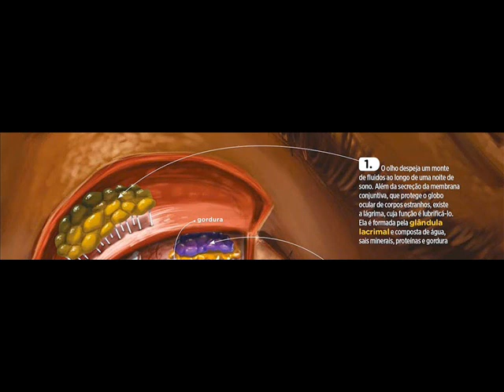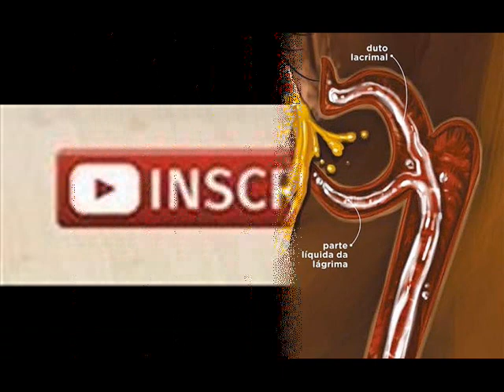COMO SE FORMA A REMELA